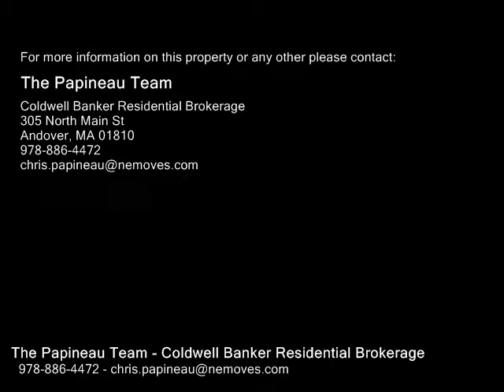1 Meadow View Ln, Andover MA 01810 - Single Family Home - Real Estate - For Sale -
1 Meadow View Ln, Andover MA 01810  Single Family Home  Real Estate  For Sale   The Meadow View neighborhood is a collection of Cormier built luxury homes and is sought after because it has the ideal cul de sac location in Andover near the Downtown. This home features all the detailing and fine craftsmanship they are known for with an open exciting floor plan. The oversized Kitchen has new stainless appliances, granite, large pantry and an eating nook that showcases the back grounds. Opening to the fireplaced Family Room, this is an ideal flow for entertaining and watching the Game! If you work from home, the private office with French doors is the perfect spot. Have your family comfortably stay in the Lower Level suite  with two large entertaining areas while enjoying the Master Suite with spa bath on the second floor. Generous sized Bedrooms with room for the addition of an extra bath.  The level yard has room for a pool, sport court or start your own flower and herb garden. Easy commute to Rt 93 from Dascomb Rd exit or choose either of the commuter trains.

The Papineau Team
Coldwell Banker Residential Brokerage